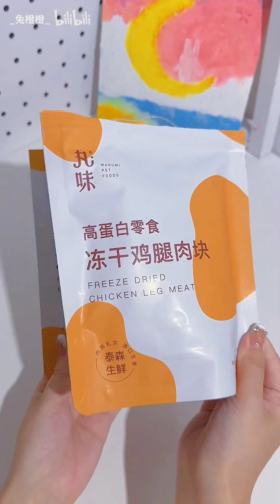沉浸式解压助眠·是超级漂亮的敦煌呀～